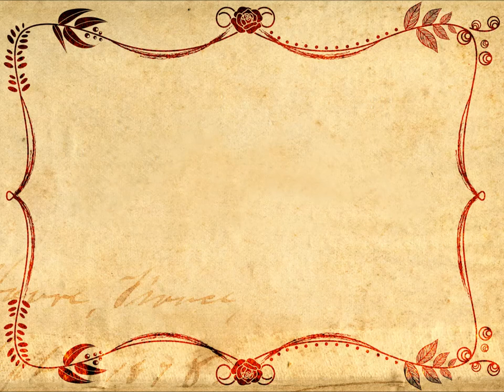Kevin & Alice's Pre - Wedding Pictures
Special thanks to Jim Yeo for making a good slideshow